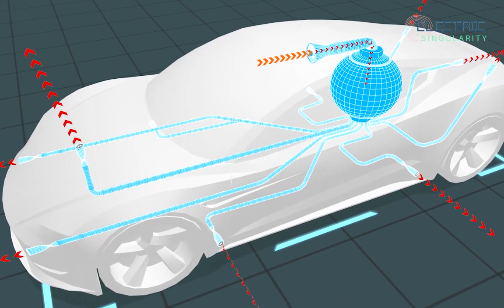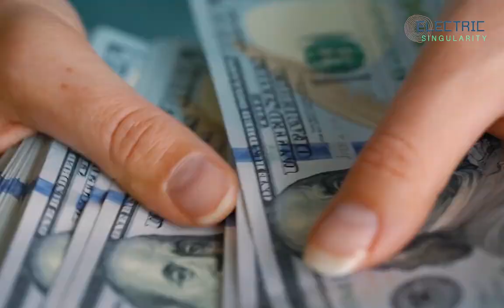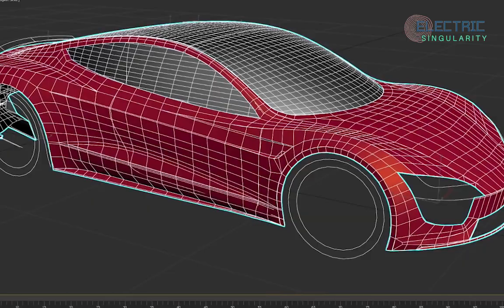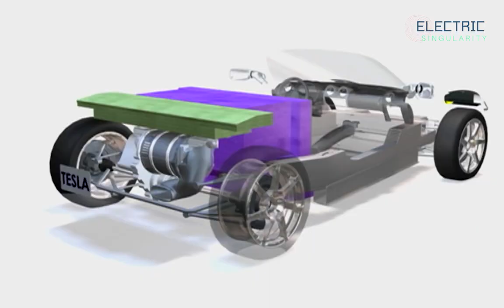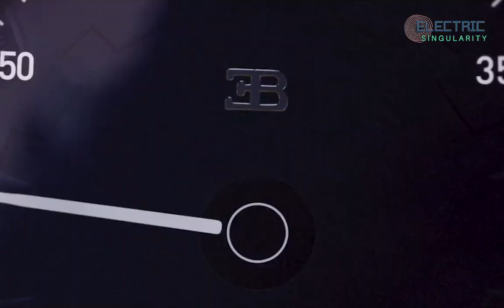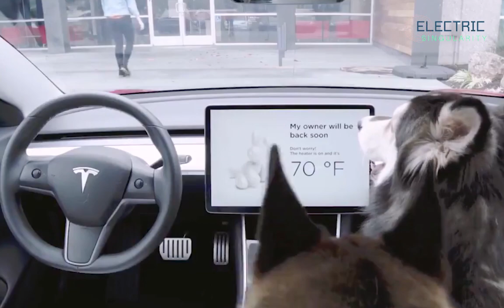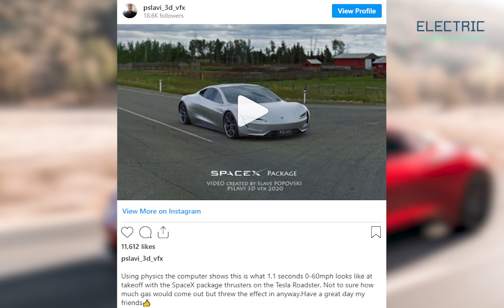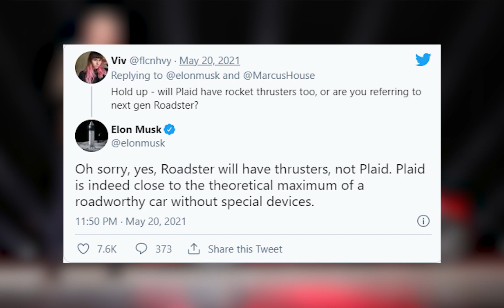Tesla flying supercar confirmed by Elon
See more videos about Tesla:
2021 Tesla Model S Plaid+ & X Plaid will obliterate the Porsche Taycan

Tesla (TSLA) could surprise with strong deliveries in Q1 despite production constraints - Electrek

Tesla Model 3 gets high praises from Chris Harris' Top Gear EV buying guide

Tesla’s partner IDRA shares insights on the Cybertruck Giga Press’ potential

The Biden Infrastructure Plan Benefits EVs. It's Even Better for Tesla Stock. _ Barron's

Mercedes-Benz EQS May Beat The Tesla Model S By More Than We Thought

Volkswagen is buying credits from Tesla to meet China's environmental standards_ report

Tesla Energy gets optimistic outlook from board member Kimbal Musk

Tesla (TSLA) sets new records with with 184k vehicle deliveries in Q1 2021

Tesla cameras capture look of instant regret as would-be thief realizes he’s on video

Tesla short sellers lost $40 billion in 2020. Elon Musk made more than triple that - CNN

Tesla seems on track to have over 10 Giga Presses by the end of the year

Tesla Model Y ramp in Giga Shanghai to drive ~80% delivery growth in 2021: report

10 Reasons Jim Cramer of CNBC Changed His Mind on Tesla [TSLA]